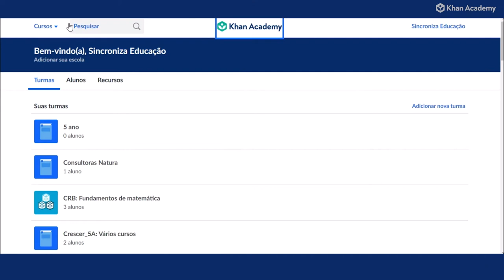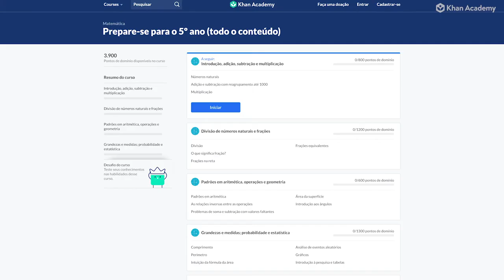Boas práticas de ensino remoto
Em 2020, todos nós vivenciamos uma situação inédita em nossa carreira: a necessidade de ensinar nossos alunos diante das escolas fechadas. Neste vídeo, reunimos boas práticas de ensino remoto de vários professores que passaram por isso e utilizaram a Khan Academy como aliada na aprendizagem.